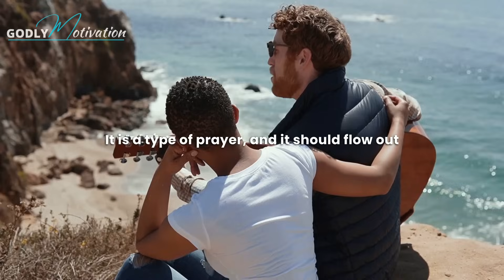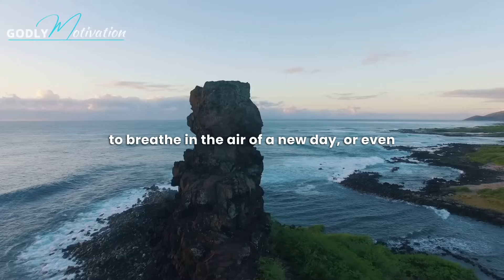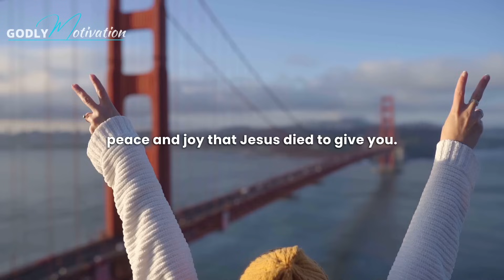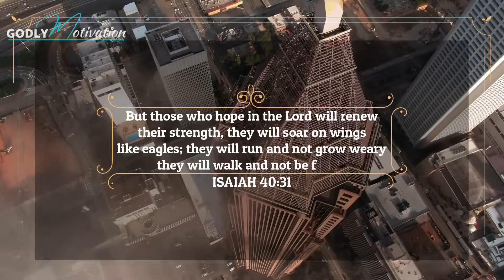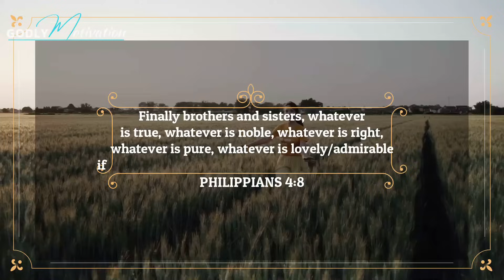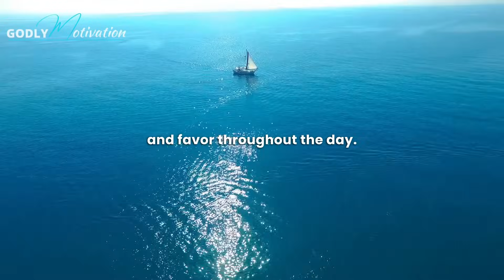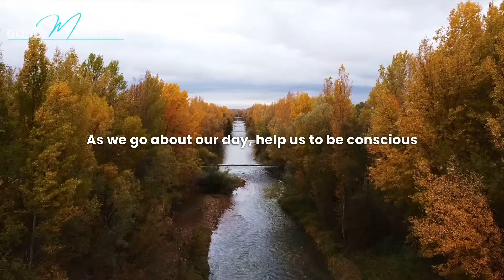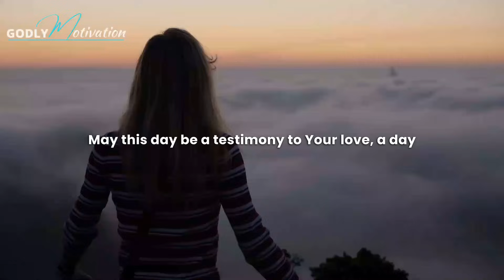WAKE UP AND REJOICE IN THE LORD! Best Morning Prayer To Begin Your Day (Christian Motivation)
Wake Up and Rejoice in the Lord. Each New day is a gift from God! Pray this powerful morning prayer to start your day

✦ Inspired by Grace For Purpose Prayers
✦ Godly Motivation Morning Prayers 2023

►This is an original Godly Motivation video spoken by our team member Bob Lowdermilk

▶Speeches/Voiceovers used:
-Our Godly Motivation Team has in-house scriptwriters who write our speeches. Our team speakers/voice actors then narrate the speech as a voiceover audio. Our videos may also feature audio samples from various motivational speakers in accordance with YouTube's monetization policies.

▶Visuals:
The Godly Motivation Team edits all videos using real world visuals and licensed footage from Storyblocks & Pexels. We use premium effects, kinetic typography, transitions and relatable images to create original, relatable videography in line with YouTube's monetization policies.